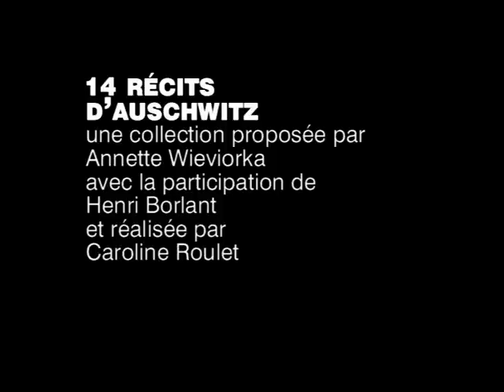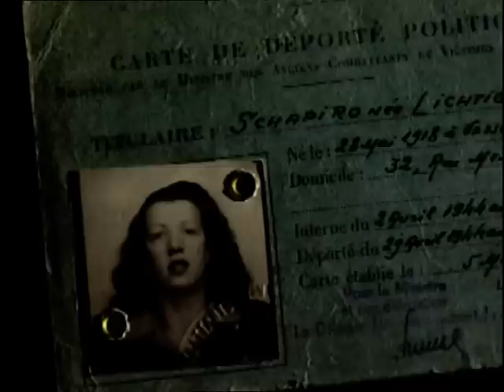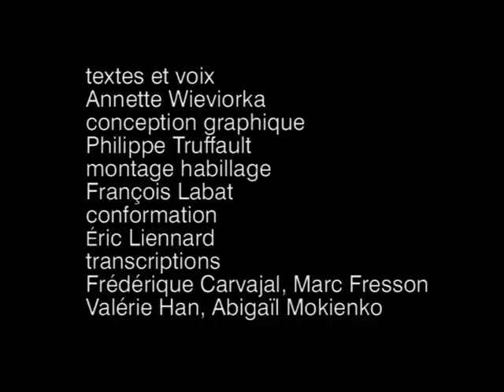Hélène Schapiro raconte Auschwitz